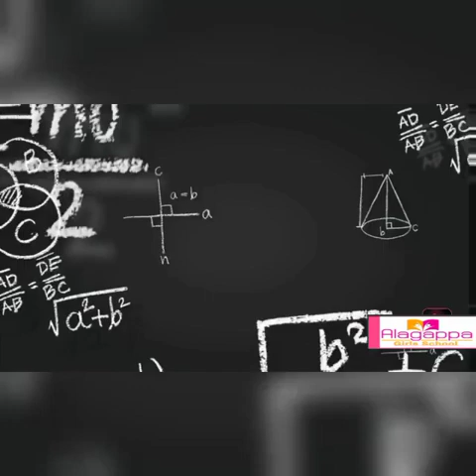our student feedback about virtual classes.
student feedback